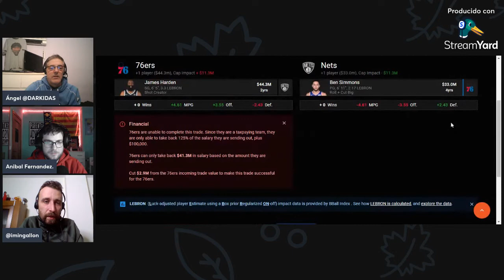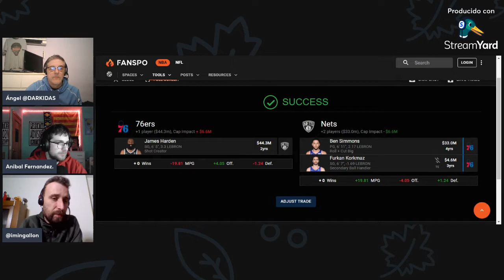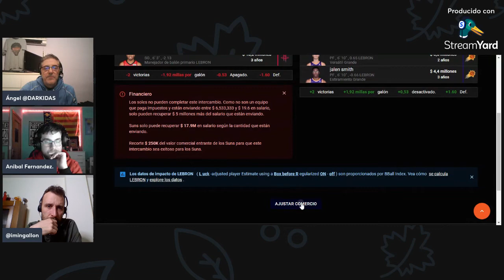🔴 PORTLAND TRAIL BLAZERS, ¿HORA DE RECONSTRUIR?, con Héctor (075)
✅ Hoy repasamos la actualidad de los Blazers con Héctor de @conexionBlazers

✅ Repasamos toda la actualidad de la NBA

RRSS - @tiempoD3Basket